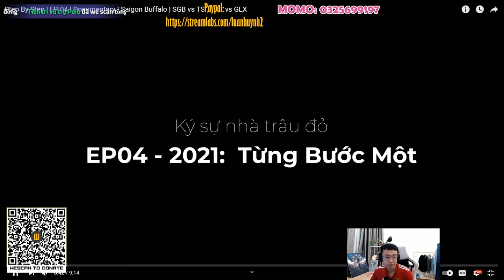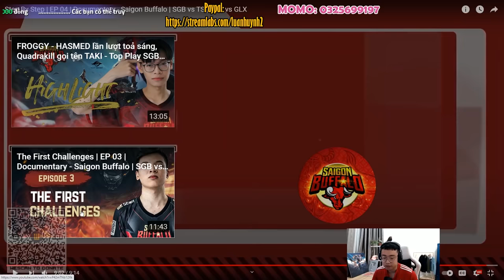LU REACTION | Step By Step | EP 04 | Documentary - Saigon Buffalo [Hoàng Luân]